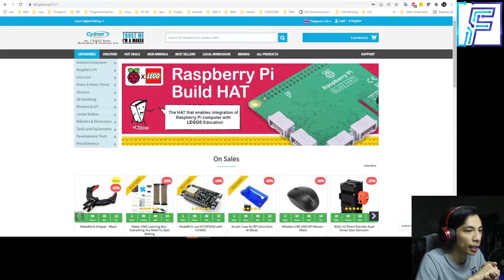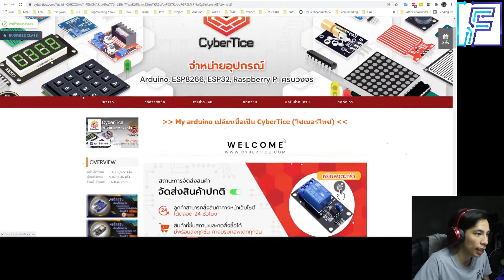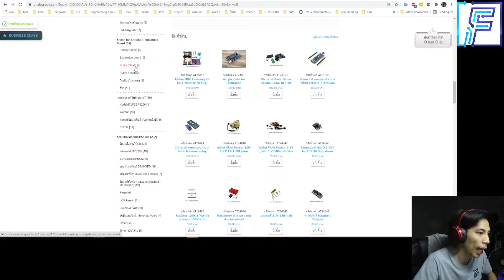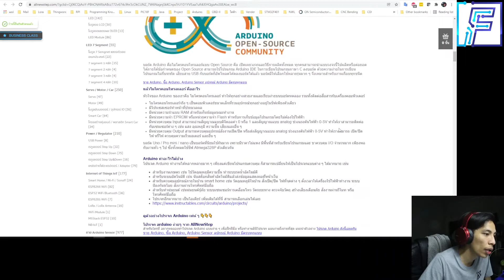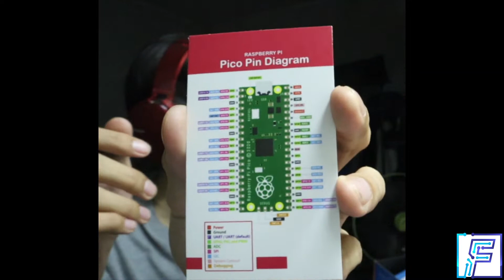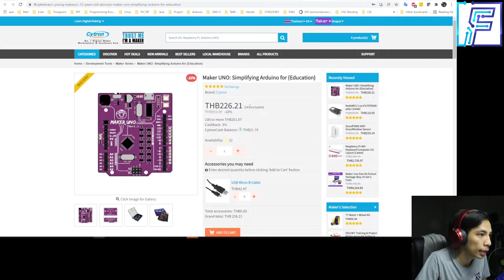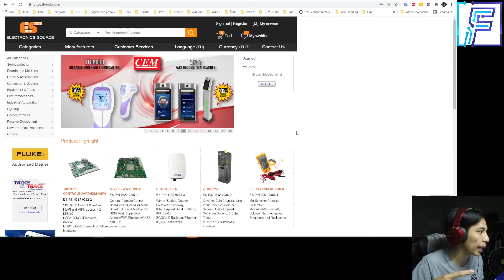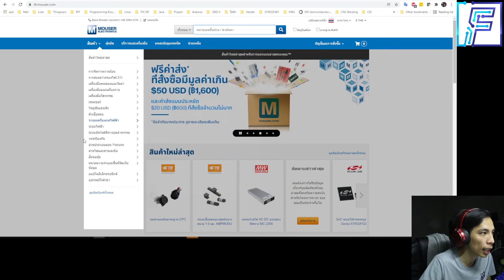หาซื้อ Arduino ที่ไหนดี???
ใครสนใจซื้อของกับทาง Cytron สามารถกดที่ Link ด้านล่างได้เลยนะครับ